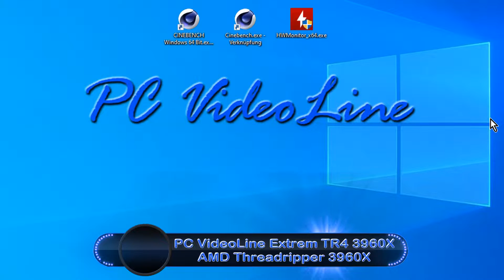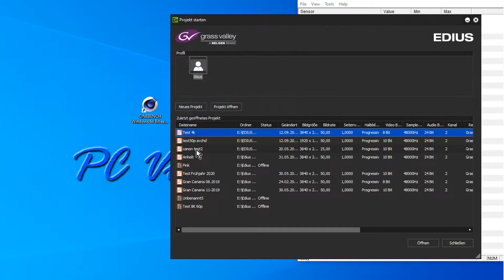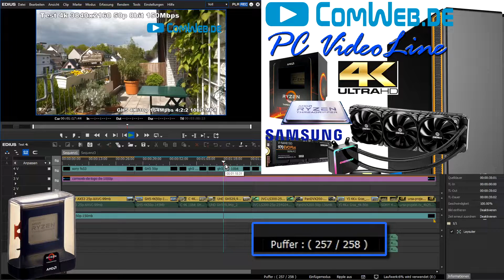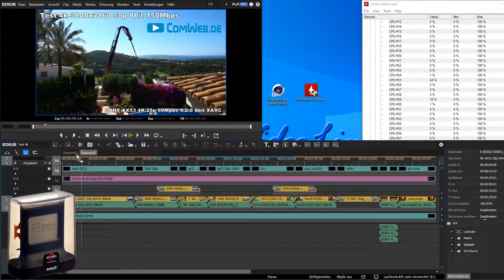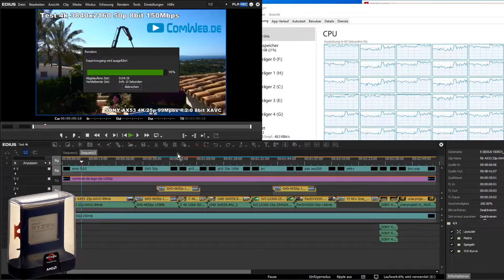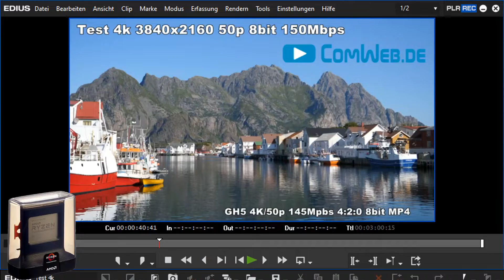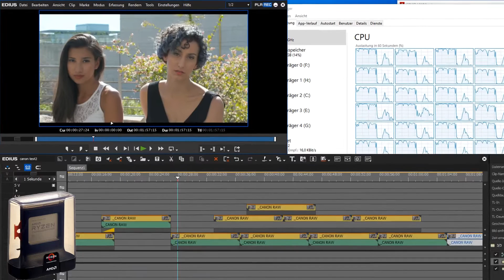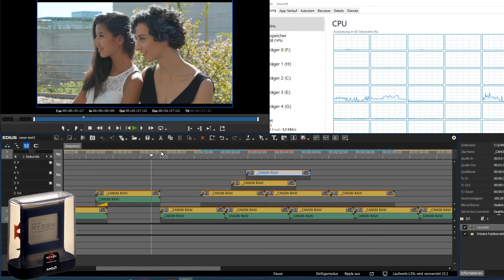PC-VideoLine Threadripper-3960X in VIDEO Test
Hallo, in diesem Video testen wir unsere PC-VideoLine Extrem ausgestattet mit dem AMD ThreadRipper 3960X in einem ausgiebigen Video-Test mit HD und 4K inklusive Bild in Bild und Filtern durch.
Der ThreadRipper 3960X von AMD hat ganze 24 Kerne bei einer Taktrate von 3,8 Ghz. Diese haben wir mit 64 GB RAM und der NVIDIA GeForce RTX 2070 Super gepaart, denn für uns stellt sich hierbei nämlich die Frage, ob die AMD ThreadRipper 3960X CPU schneller als unser PC VideoLine Platinum Rechner mit der Intel I9-10900K CPU mit 10 Kernen ist.
Timestamps:
0:00 Intro
0:58 Systeminformationen
2:45 Test in Cinebench R20
3:58 Test in Cinebench R15
5:25 EDIUS 9.5, was vergleichen wir?
7:25 Der HD Test
9:40 Ausblick, der 4K Test
14:53 Ausblick, Test mit Bild in Bild und Filtern
17:52 Livetest 4K Spur 1, 3 Min
22:27 Livetest 4K Spur 3, 3 Min
26:25 4K Test 10Bit Spur 1, 3 Min
29:35 4K Test 10Bit Spur 3, 3 Min
32:00 Test mit Cannon-Rohmaterial
36:26 Lohnt es sich?
39:33 Outro

Hierbei klären wir wie schnell diese Monster-CPU auch ohne QuickSync ist und ob diese mit Intel konkurrieren kann. Alle Tests machen wir mit Grass Valley EDIUS 9.5, die gewonnenen Ergebnisse ähneln jedoch auch allen anderen gängigen Videoschnittprogrammen wie MAGIX Video Deluxe, MAGIX Pro X, Pinnacle, Cyberlink und weiteren.
Als aller erstes machen wir auch in diesem Video unsere üblichen Benchmarktest in Cinebench R20 und dem Vorgänger R15 und vergleichen unsere erlangten Ergebnisse mit dem i9-10900K. Im Anschluss öffnen wir dann EDIUS 9.5, um unsere Testergebnisse in einem unserer bekannten Livetests zu erhalten. Dabei vergleichen wir unsere Ergebnisse anschließend mit dem Intel i9 9900K, AMD Ryzen 3900X und dem Intel i9 9940X und dem Intel i9 10900K.
Die Tests in EDIUS finden in unserer bekannten Testumgebung statt, die genaueren Einstellungen bekommen Sie von uns aber erneut gezeigt, zur Unterstützung nehmen wir uns den Task-Manager dazu, sodass wir genauer sehen können, wie die einzelnen Kerne und Komponenten angesprochen werden und arbeiten.
Alle Testergebnisse von uns bekommen Sie natürlich regelmäßig in diesem Video in einer Übersicht mit unseren Kommentaren dargestellt, sodass wir auf einen Blick alle Zeiten miteinander vergleichen können und uns dadurch ein Bild machen können.
Wir hoffen sehr das Ihnen dieser ausgiebige Test mit der neuen AMD CPU gefallen hat. Wir hoffen auch dass Sie sich durch unsere Testergebnisse ein gutes Bild machen konnten und nun genauer wissen was für Sie in fragen kommt und was nicht. Schauen Sie sich gerne noch weitere interessante Tests von uns an, es lohnt sich!

ACHTUNG wie immer, vorher Kafee besorgen, dauert ein bissle.

EDIUS & Davincy Resolve ► Anrufen: 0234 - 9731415
Adobe will selber Verkaufen